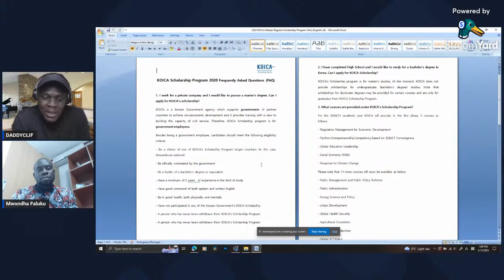Koica Scholarship 2023 Application What to do to Succeed.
KOICA is a Korean Government agency which supports governments of partner countries to achieve socioeconomic development and it provides training with a view to building the capacity of civil service. Therefore, KOICA Scholarship program is for government employees.

Today I have as guest Mr Faluko from Uganda to share with us how he went about with his application to secure his Koica Scholarship in 2022.